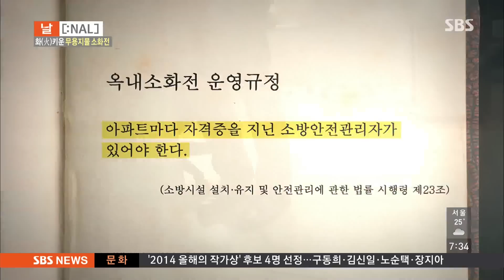화 키운 무용지물 소화전 @ 모닝와이드 140805